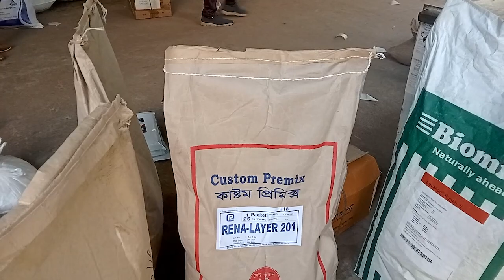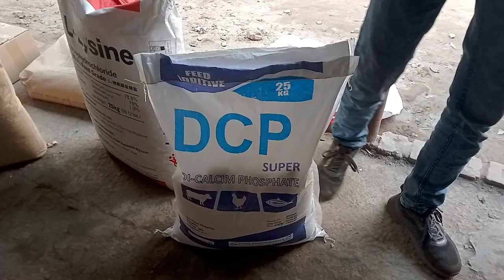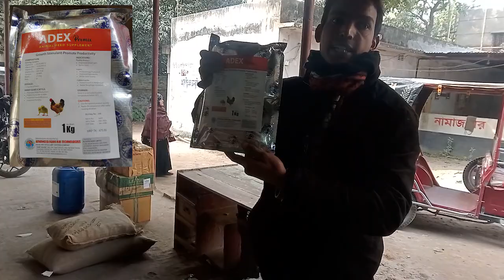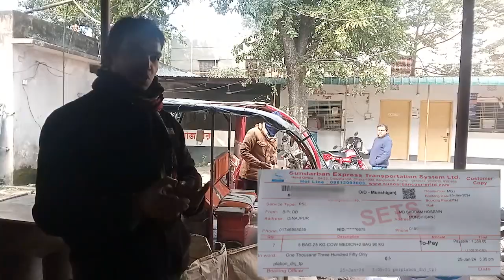মাত্র ৭৫ দিনে হাড্ডিষাড় মোটাতাজা করনের জন্য প্রয়োজনীয় ১৪ প্রকার মেডিসিন গুলো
আমাদের সাথে যোগাযোগ:
মোঃ বিপ্লব হোসেন - মোবাইলঃ ০১৭৪৬৯৫৮০৫৫

এ ভিডিও করা হয়েছে দিনাজপুর জেলার আমবাড়ি গরুর হাট থেকে।

আসসালামু আলাইকুম , খামার বাড়ি চ্যানেলে আপনাদের সাগতম। বাংলাদেশের মোটামোটি প্রতিটি পরিবারেই গরু পালন , ছাগল পালন করে থাকে। আমরা নিজেরাও  হাড্ডী ষাড় মোটাতাজা করণ করি ও এই চ্যানেলের মাধ্যমে আমরা আপনাদের গরু পালনের জন্য বিভিন্ন খুটি নাটি বিষয় গুলো তুলে ধরি।
মোটাতাজা করণ কি করা উচিত, গরুকে কি খাওনো উচিত, গরুর যেন রোগ বালাই নাহ হয় তার জন্য কিকি বিষয়  খেয়াল রাখা উচিত এ বিষয় গুলো নিয়ে আলোচনা করি।
বিভিন্ন রোগের চিকিৎসা প্রতিকার, প্রতিরোধ এ কি করা উচিত তা আপনাদের সামনে তুলে ধরি।  এছারা সাইলেজ তৈরির নিয়ম , সাইলেজ কিভাবে তৈরি করা হয় ইত্যাদি বিষয় গুলো নিয়ে আলোচনা করে থাকি ।
এছাড়া আমরা  রেলবাজার গরুর হাট কাহারোল গরুর হাট, জাদুরানি গরুর হাট, রাজশাহী সিটি হাট, কারেন্ট হাট, তালগাছি গরুর হাট, গাবতলী গরুর হাট, কুমিল্লা গরুর হাট, নেকমরদ গরুর হাট, আমবাড়ী হাট, নাড়াবাড়ি হাট
এ গিয়ে  ক্রস জাতের গরু, ষাড় গরু, মুন্ডি গাভী, দুধের গাভী, শাহীওয়াল গাভী, দেশি গাভী, ফ্রিজিয়ান গাড়ি এবং ক্রস ষাঁড় গরুর দাম ও বাজার-দর আপনাদের কাছে তুলে ধরি।

খামার বাড়ি-Khamar Bari
খামার বাড়ি